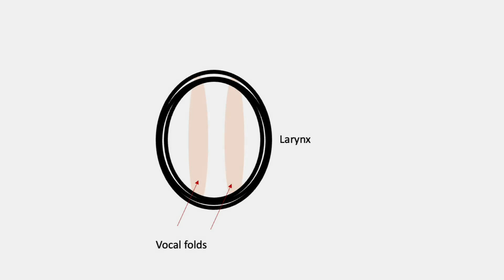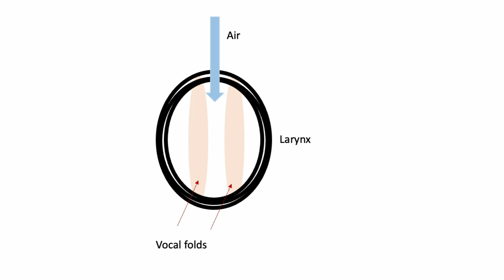Mystery of whale songs, male vs female brain, & why we cooperate | LWnS 19 - 25 Feb 2024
Last week, we saw how the whales produce song and are capable of producing two different sounds at the same time - producing songs that have haunted sailors for long, an AI model that can differentiate between male and female brain by looking at brain MRI scan, & how can we explain the cooperative behaviour in single one time interactions/acts of altruism.